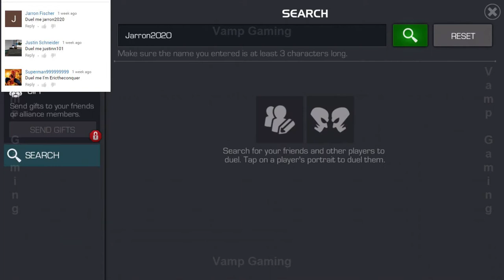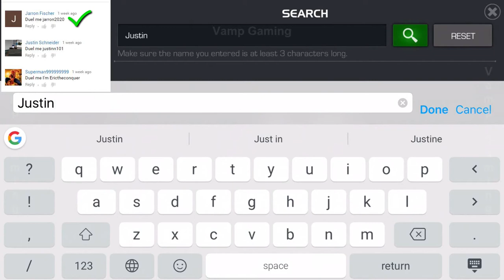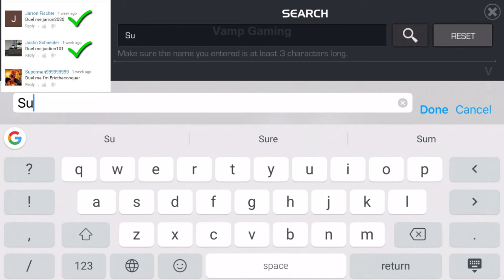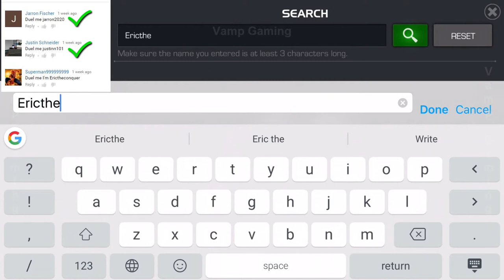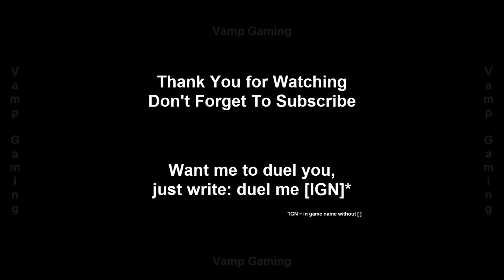Marvel Contest of Champions - DUEL Requested by Subscribers :) GOOD GAME!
Want me to duel you? Just write in the comment: duel me [your IGN]

DUEL Requested by:
Jarron Fischer: jarron2020
Justin Schneider: justinn101
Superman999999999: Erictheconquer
GOOD GAME! :)